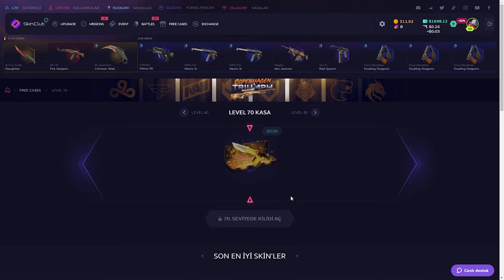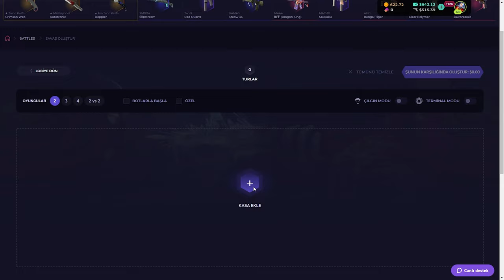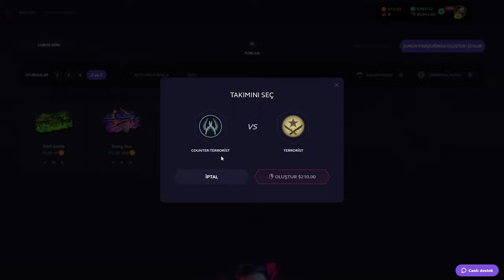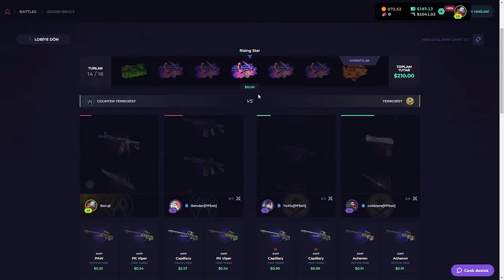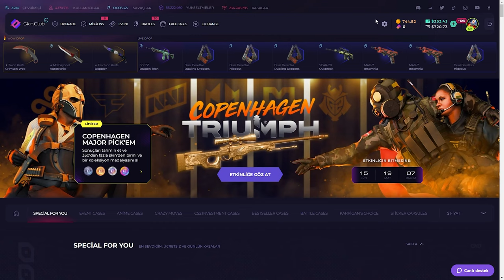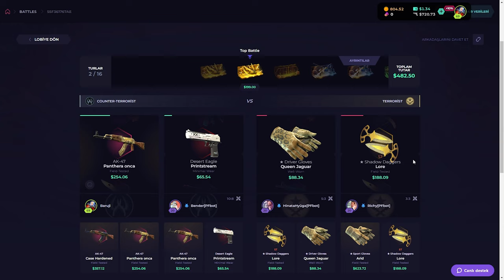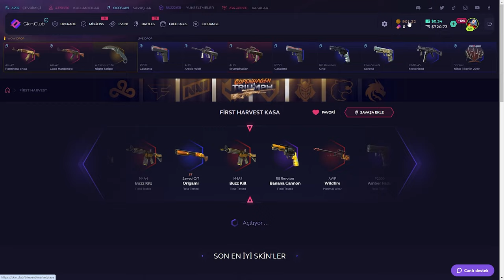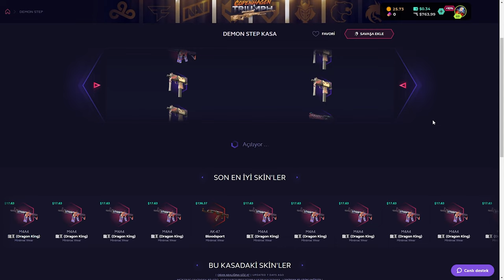SİTENİN EN PAHALI KASASINI AÇTIM!! | SkinClub Promo Code 2024